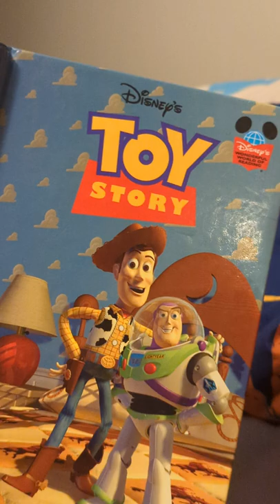woody gets paranoid